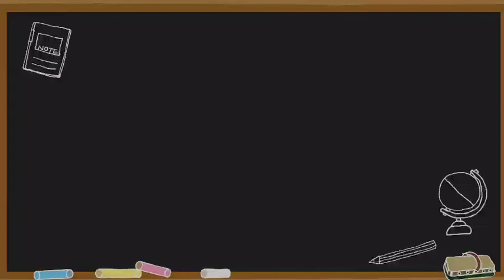bad ka hindi meaning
Hello everyone I am KK Sir,  We are watching Meaning of Words.

Friend's in this video we will know the hindi meaning of Word bad.

bad ka hindi,
bad meaning,
bad meaning in hindi,
bad means kya hota hai,
bad ka hindi matlab,
daily use english words,
bad ka hindi arth,
bad ka hindi kya hota hai,
daily life words in english,
bad ka hindi word meaning,
new words in english with meaning,
new words in hindi,
bad ka arth,
bad ka meaning,
bad ka english,
bad ka matlab,
bad,
bad ki meaning,
bad ki hindi,
bad ki english,
bad ki matlab,

bad hindi,
bad english,
bad matlab,
bad ka spelling,
bad in hindi,
bad means,
hindi meaning of bad,
bad mean,
bad ka hindi matlab kya hoga,
bad ka hindi mein matlab,
bad ka angreji,